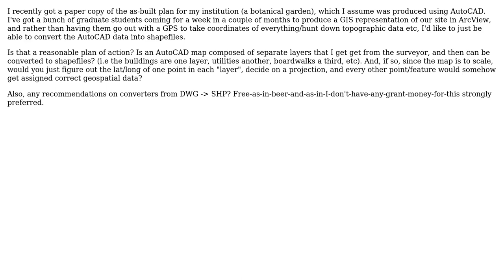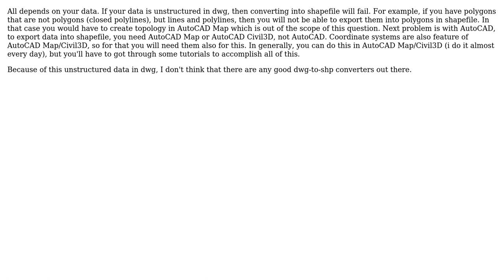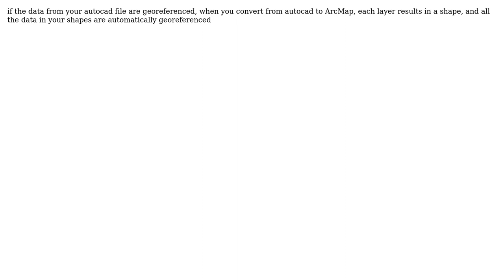GIS: AutoCAD to ArcView (4 Solutions!!)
GIS: AutoCAD to ArcView

With thanks & praise to God, and with thanks to the many people who have made this project possible! | Content (except music & images) licensed under CC BY-SA | Music | Images & others | With thanks to user Yewge user underdark user Mario Miler user Marinheiro user Don Meltz user Brad Nesom and the Stack Exchange Network Trademarks are property of their respective owners. You are responsible for your own actions.